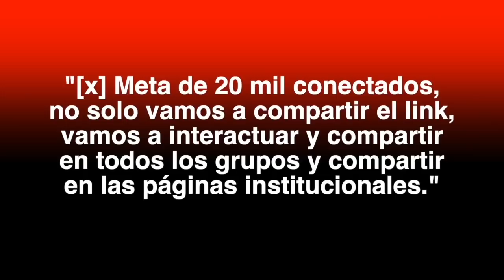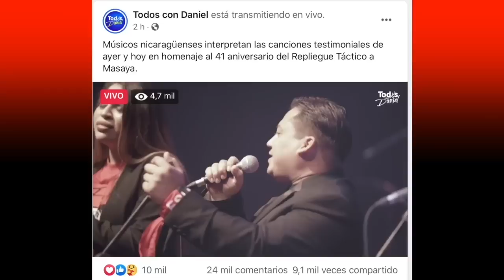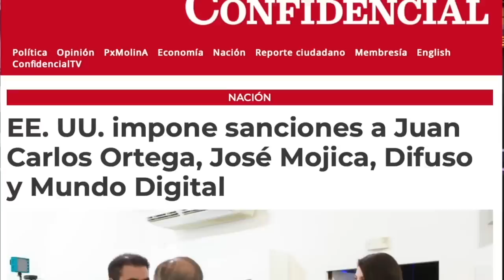Una selección de lo mejor de La Última Mirada News de los últimos meses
Lo mejor de la sátira en La Última Mirada News.